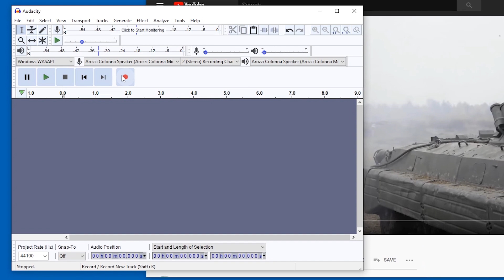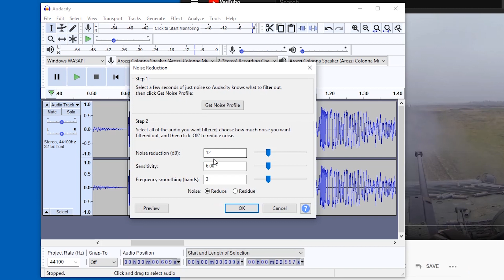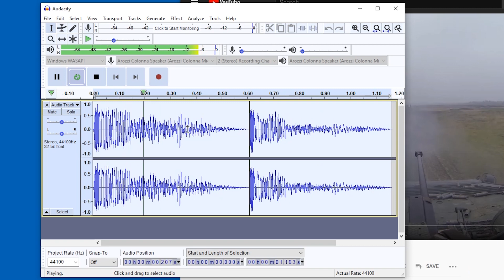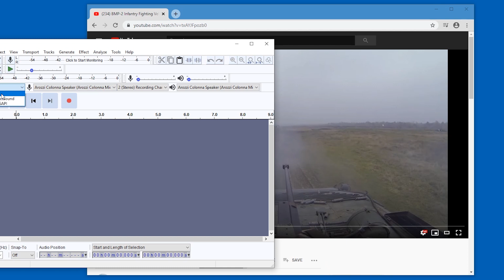How to Record Sound from YouTube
How to record desktop audio from YouTube directly (Record/Rip Computer Audio with Audacity) instead of relying on unreliable websites that offer a download service (or even worse: demand you install special software for that). How to get Audacity